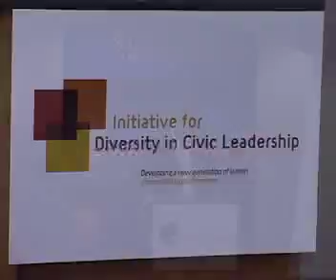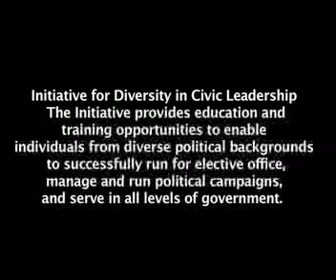Initiative for Diversity in Civic Leadership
The Initiative provides education and training opportunities to enable individuals from diverse political backgrounds to successfully run for elective office, manage and run political campaigns, and serve in all  levels of government.